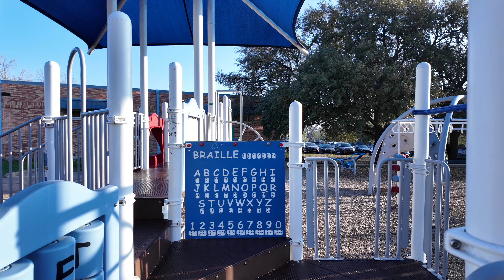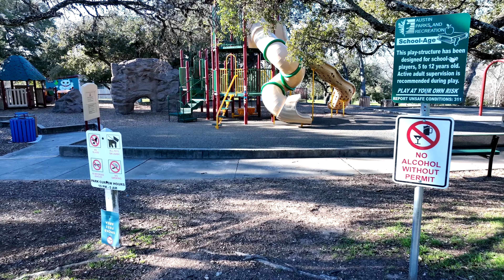Austin Parks From Above Playgrounds Collage Part 4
Featured Austin Parks and Recreation Department playgrounds - (00:00) Little Zilker Neighborhood Park Playground, (00:18) Little Stacy Neighborhood Park Playground, (00:36) Onion Creek Metropolitan Park Playground, (00:46) Kendra Page Neighborhood Park Playground, (01:02) Kingsbury Commons Playground at Pease District Park, (01:23) Mary Moore Searight Metropolitan Park Playground, (01:39) Dittmar Neighborhood Park Playground, (02:03) Barton Hills School Park Playground